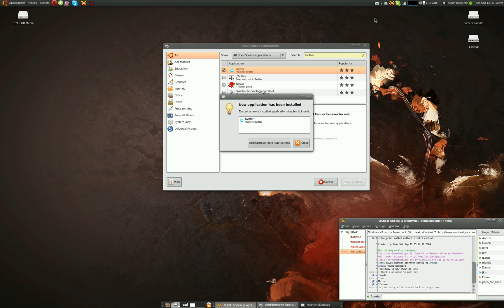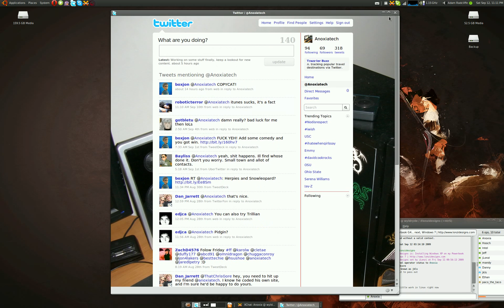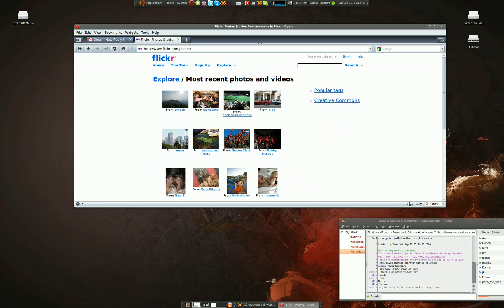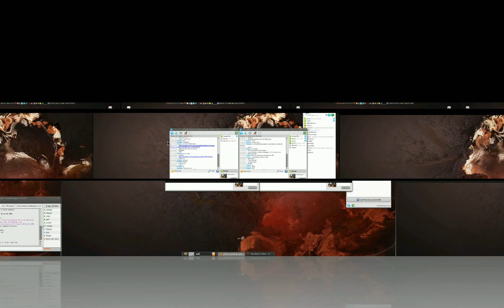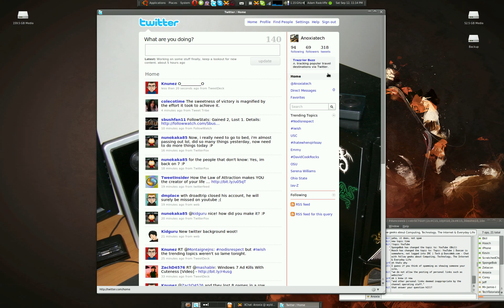Working With Linux Again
Hey guys Anoxia here, just reinstalled a copy of Linux Ubuntu 9.04 on my system again. Getting ready for the new 9.10 release and getting very excited. Some of you may know that I used to use Linux full time as my primary OS with no Windows, but of course some things could not be done in Linux as easy as I could do them in Windows. Time to me is important, so if I can do something faster on another platform. Then I will be using that platform. Hooray for dual boot.
-Anoxia